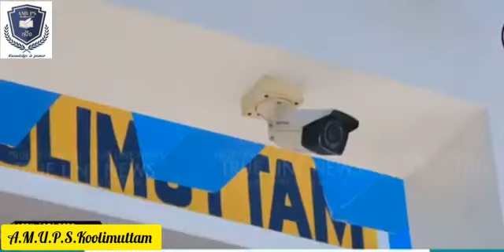Solar ac aided school at Koolimuttam mathilakam